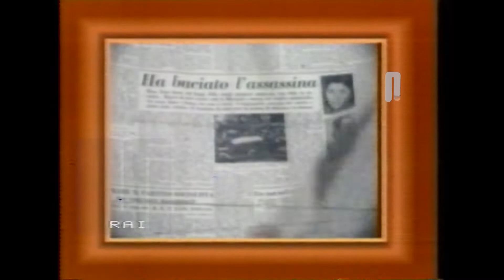1983 Rai Rete1 Promo 30 anni della nostra vita con Paolo Frajese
1983 Rai Rete1 Promo 30 anni della nostra vita con Paolo Frajese